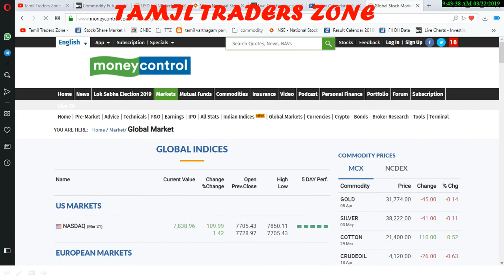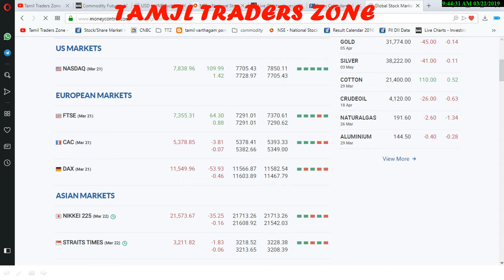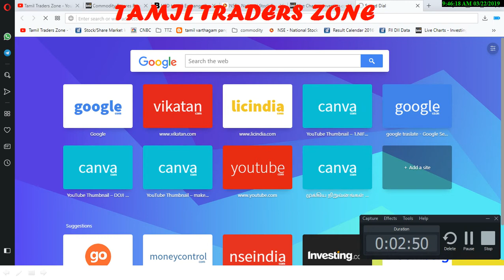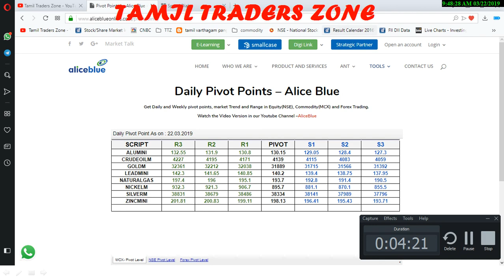22.02.2019|COMMODITY MARKET|GOLD|CRUDE| SILVER|COPPER|NICKEL|NGA3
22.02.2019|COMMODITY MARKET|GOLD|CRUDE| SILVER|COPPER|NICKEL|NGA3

Pivot Levels -

Saranya
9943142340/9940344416